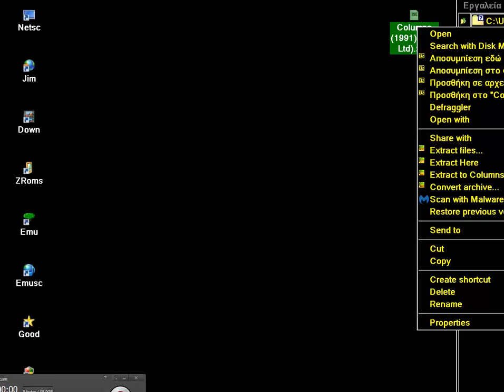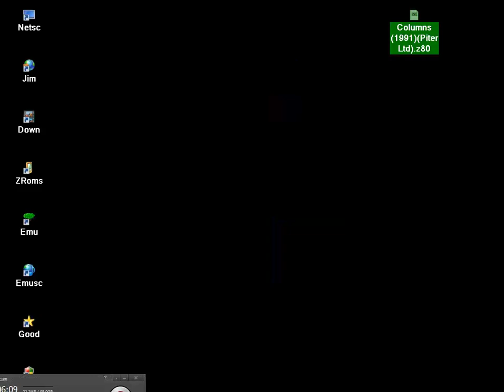Columns 1991 Piter Ltd SINCLAIR ZX SPECTRUM